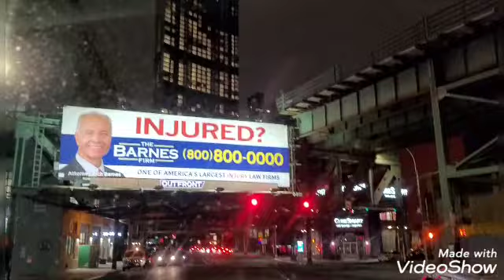👍 DESPUES DE ESPERAR 50 AÑOS 🙈 DISFRUTALO ARTURO BRITO🎵🎶👍🤣